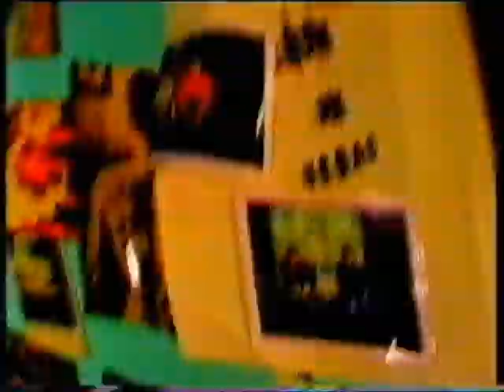Death In Vegas - 2000 documentary part 1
"Inside The Brains Of Death In Vegas"